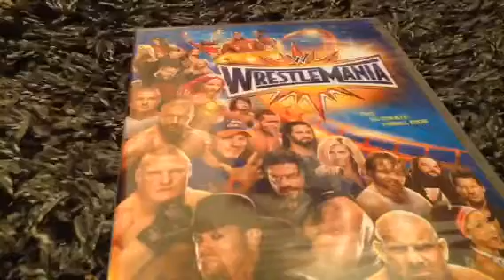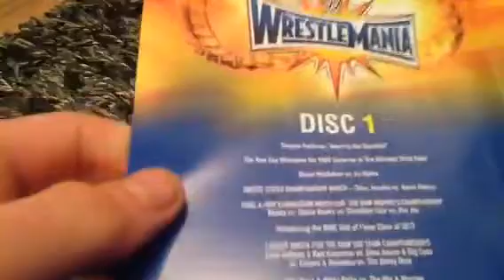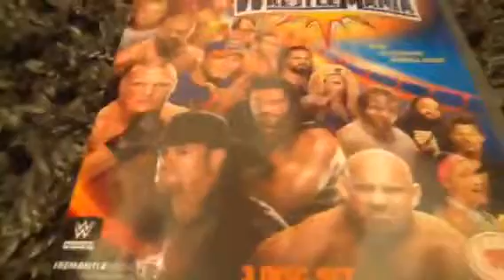Unboxing Wrestlemania 33 DVD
WWE wrestlemania 33 DVD. 3 disc